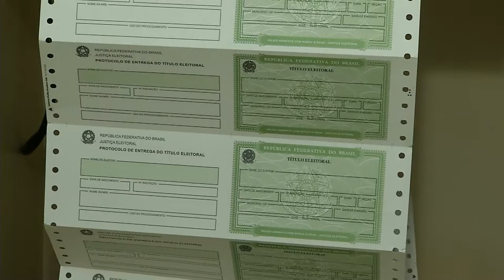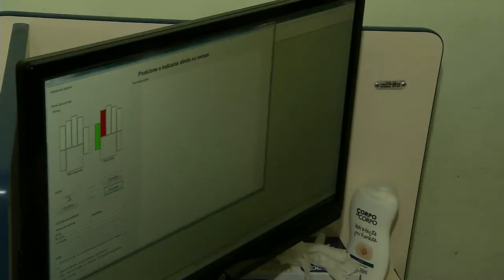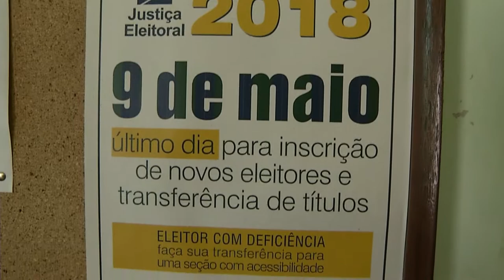Prazo para regularizar o Título termina dia 9 de maio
O eleitor tem até o próximo dia 9 de maio para regularizar a situação.